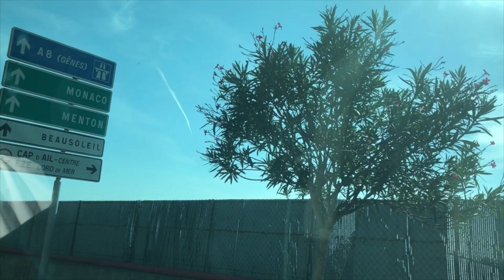VISIT TO MONACO -ITALY